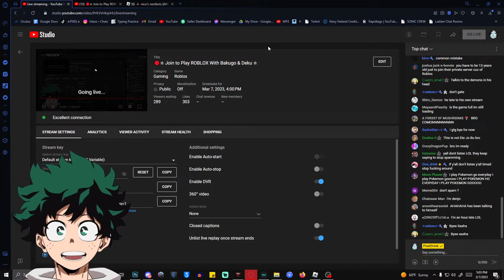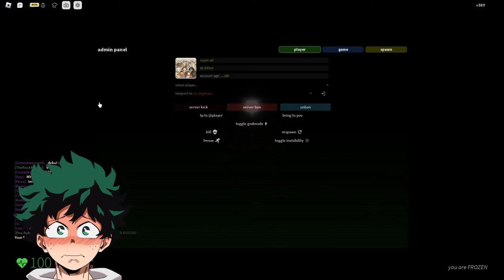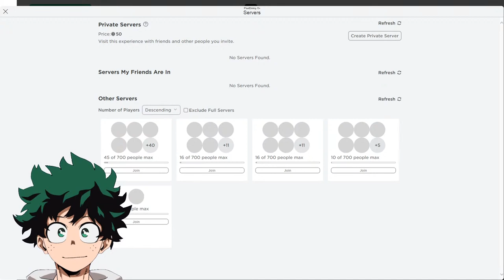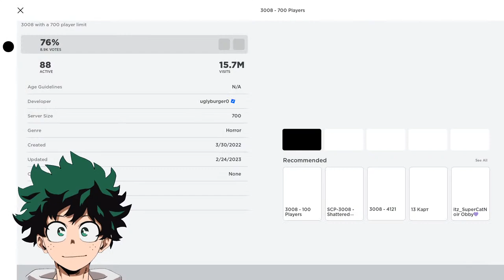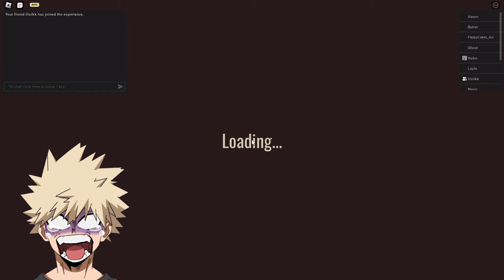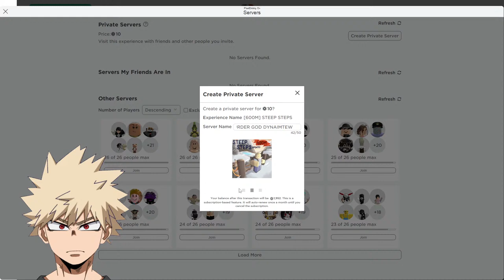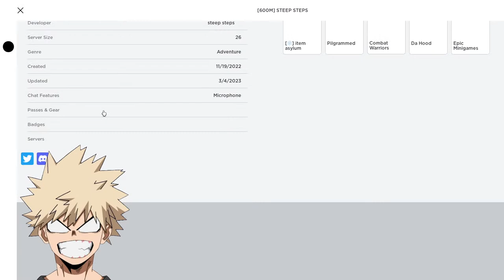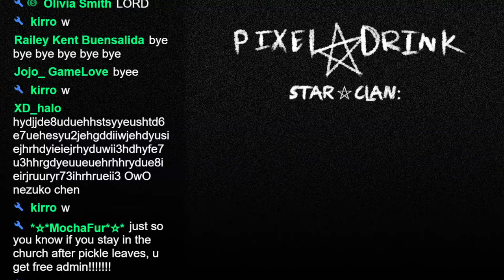🔴☆ Join to Play ROBLOX With Bakugo & Deku ☆